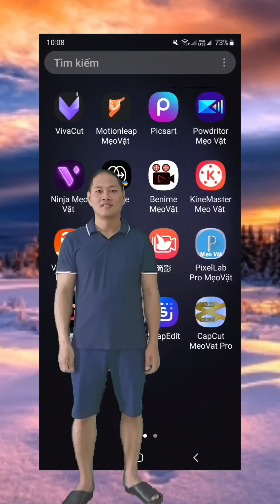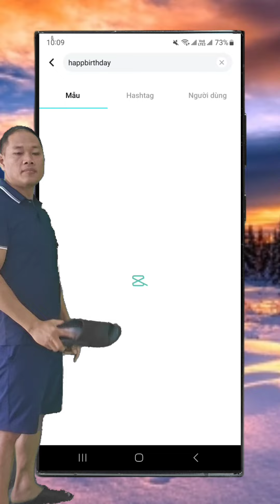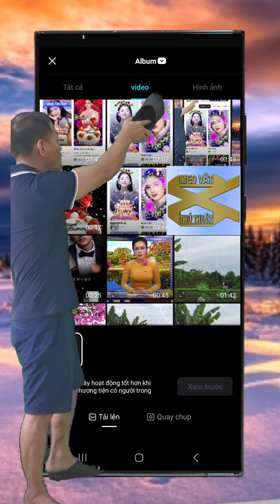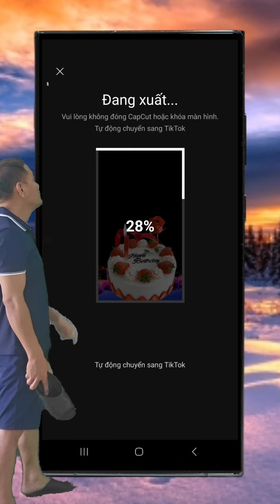Hướng dẫn cách ghép video Chúc mừng sinh nhật, bằng Capcut trên điện thoại.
Hướng dẫn chi tiết cách ghép video Happy birthday, Trên điện thoại bằng Capcut.